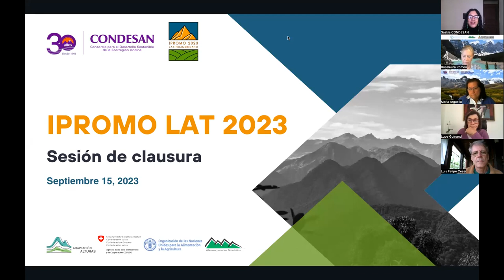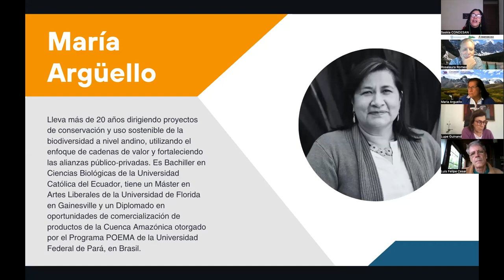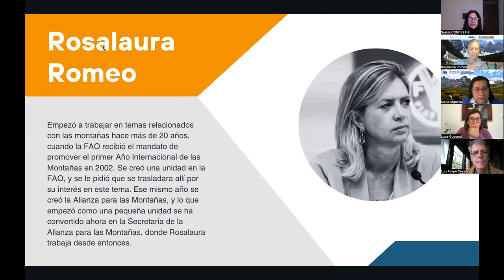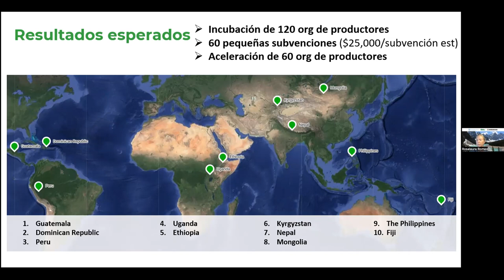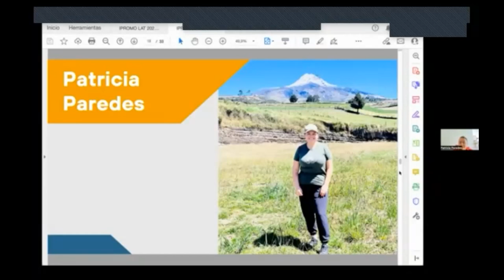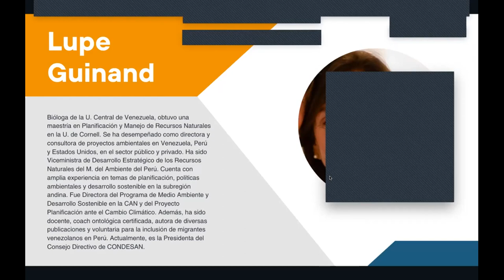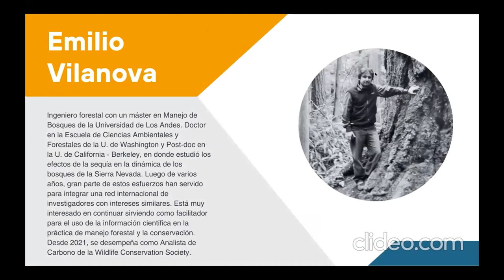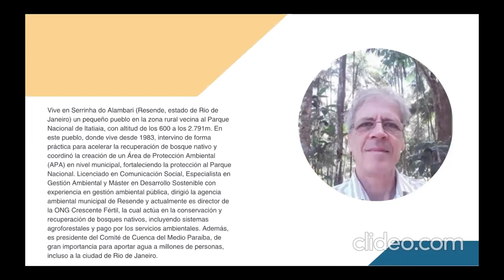⛰ Día 8 - Sesión de clausura | IPROMO Latinoamericano 2023